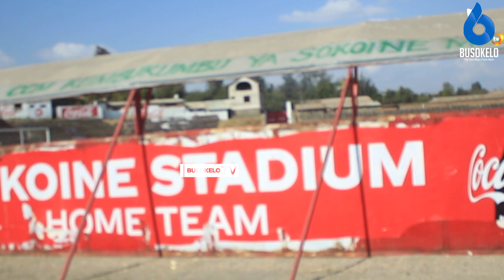MENEJA UWANJA WA SOKOINE AFUNGUKA,KUFUNGIWA UWANJA NA BODI YA LIGI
BusokeloTv busokelotv ttf tpbl ccm Nbc azamtv wizara ya michezo#
KWA MATANGAZO, WASILIANA NASI
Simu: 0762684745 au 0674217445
Karibu sana